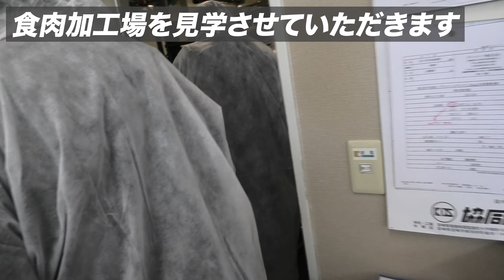宮崎県にある和牛の牧場を見学させていただきました【有田牧畜産業】【有田牛】【EMO牛】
撮影協力
有限会社 有田牧畜産業
〒881-0037　宮崎県西都市大字茶臼原1003番地